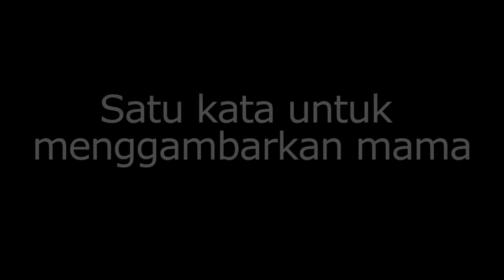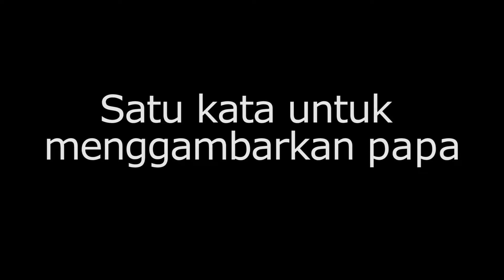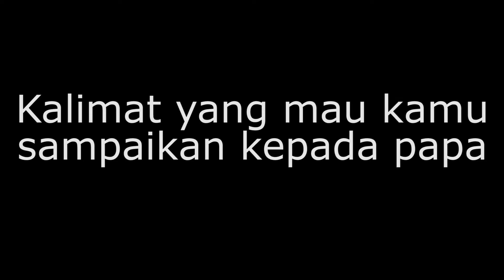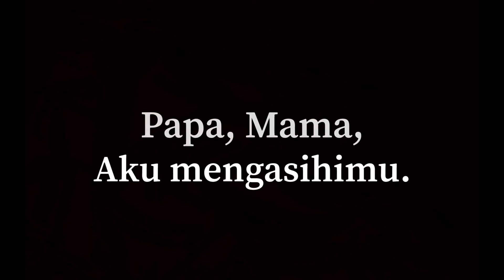Happy Parents' Day (from Teens GKY Medan)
Sebuah persembahan dari Komisi Remaja GKY Medan bagi para orang tua di Hari Orang Tua tahun ini.